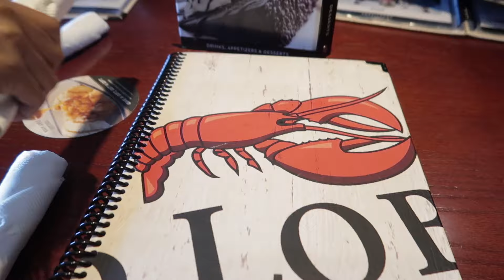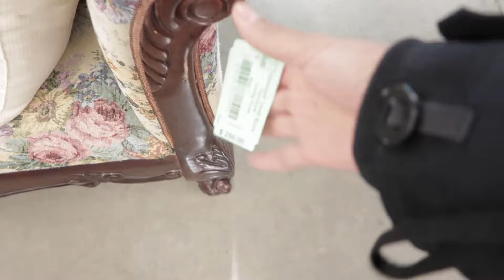She Choked on Lobster😫 | Sekora's Birthday | Vlogmas Day 1🎄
Heyyyy Friendssssssss💖 It's VLOGMAS DAY 1!!!

I literally decided to do vlogmas a few days ago and I was excited but nervous at the same time. NERVOUS because I hope I can do this and EXCITED because it is a new challenge. So anyways I am praying to bring you guys some Vlogmas goodness xoxoxo.